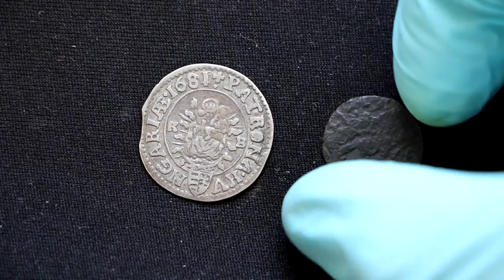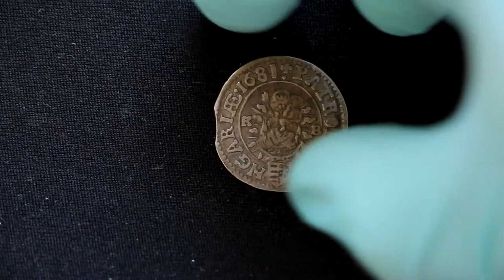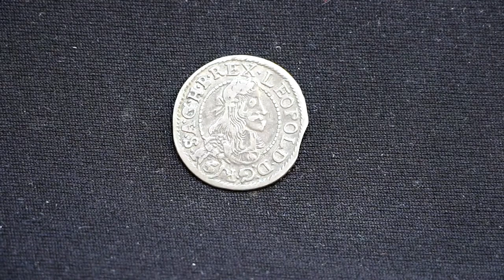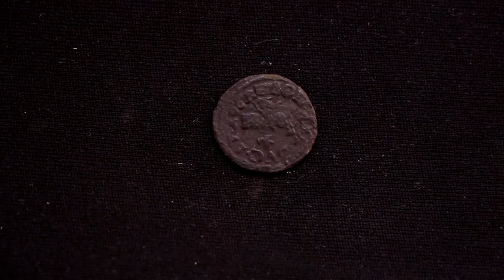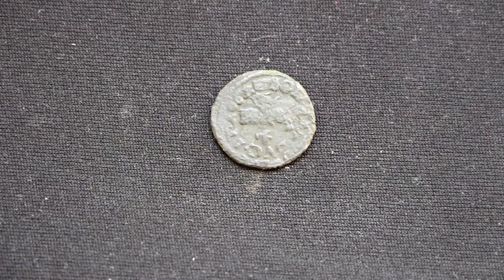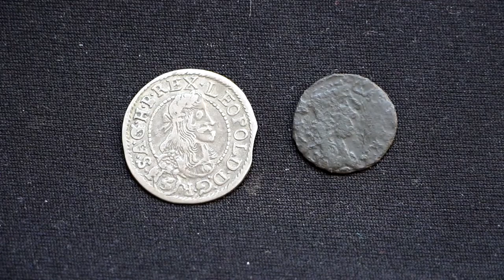Dos nuevas monedas para la colección: una húngara y una polaco-lituana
En este video os traigo dos nuevas adquisiciones que recientemente me han llegado: una moneda de Hungría de 3 krajcár, de Leopoldo I de 1681, que tengo mis dudas de si es falsa o no por diversos detalles que os explico en el vídeo y una moneda Polaco-lituana de 1 sólido de Jhon II Casimir Vasa de 1661.